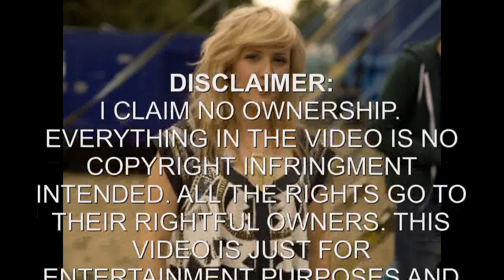[HD] Ellie Goulding - Mosaic (Ureleased Demo Track) + Download Link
This is a Unreleased Demo Track of Ellie Goulding called "Mosaic". Lyrics video coming up.

Please tell me when the Link is down and I will find another one.

BUY ELLIE'S ALBUM "BRIGHT LIGHTS" INCLUDING SEVEN NEW SONGS LIKE "YOUR SONG" AND "ANIMAL".